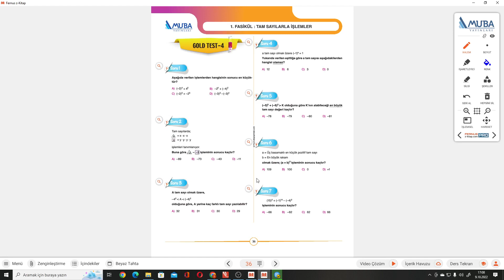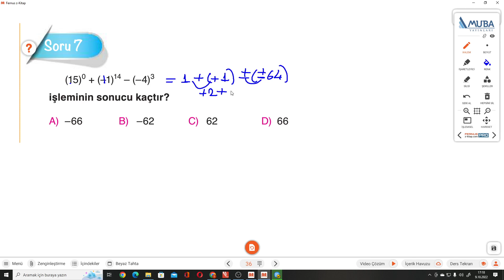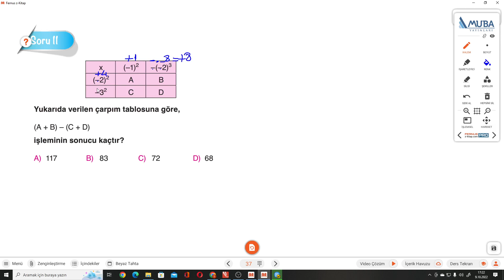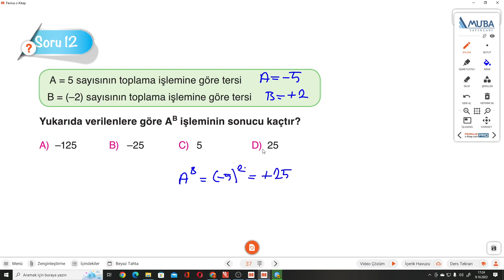7.SINIF MUBA 1.FASİKÜL S.36-37 GOLD TEST 4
MUBA Fasikül+Soru Bankası GOLD TEST 4 ile devam ediyoruz.